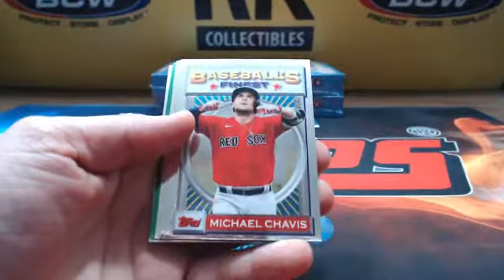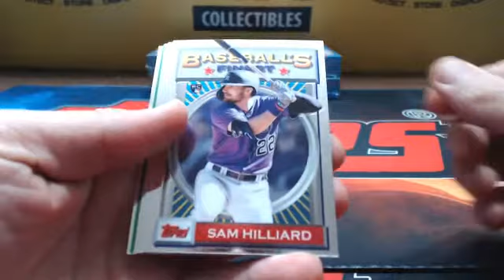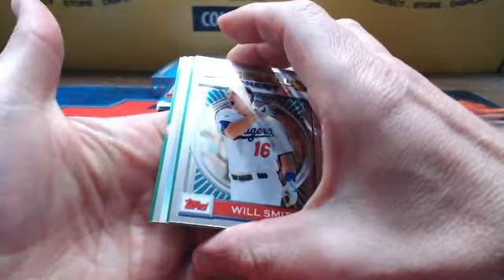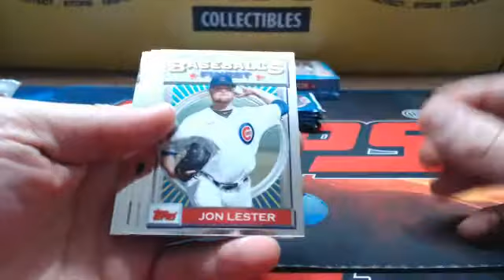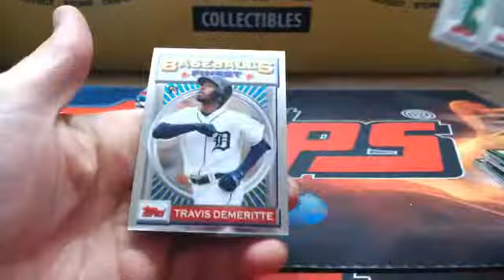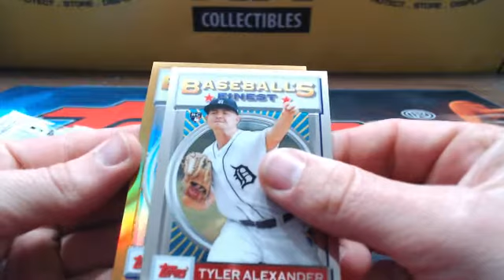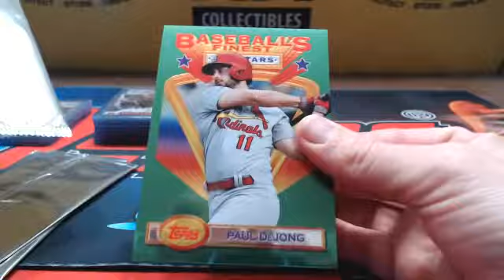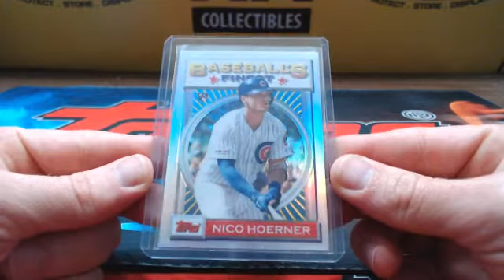2020 Topps Finest Flashbacks BB Break #6 (3X TEAMS)